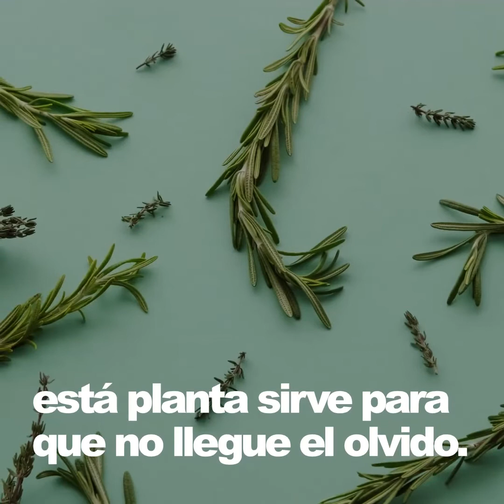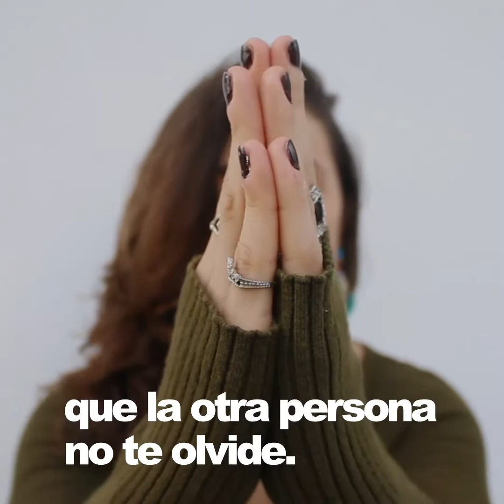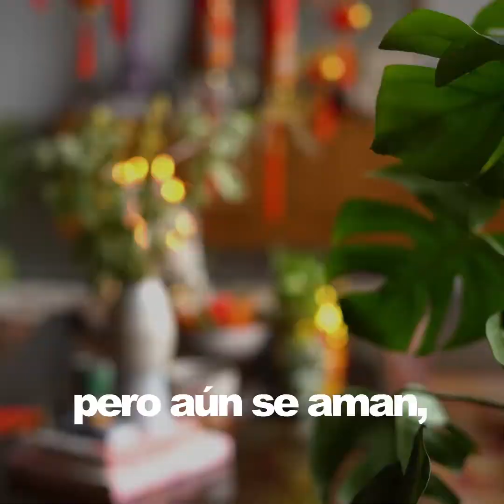RITUAL PARA EL AMOR A DISTANCIA | FRANKLIN STEINER MEJOR VIDENTE DEL PERÚ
FRANKLIN STEINER MEJOR VIDENTE DEL PERÚ
SANADOR Y GUÍA ESPIRITUAL DE LOS ARTISTAS DEL PERÚ.
ATIENDE EN LIMA - PERÚ
SANACIONES, RITUALES, HOROSCOPO , TAROT, AYAHUASCA, ESPIRITISMO, CONSEJOS, CHAMANISMO, ETC